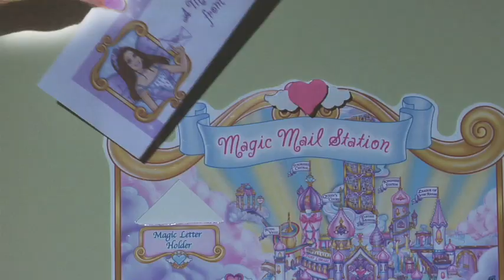See The Real Tooth Fairy Sing a Song for a Girl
Sing and dance along as Stacey Tooth Fairy sings "The Magic That Is You"! The tooth fairy is real!